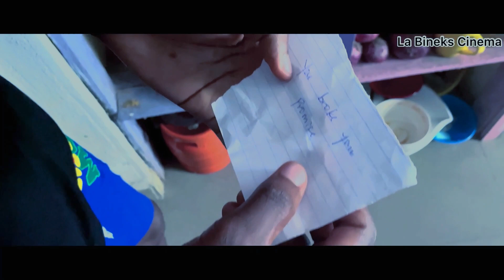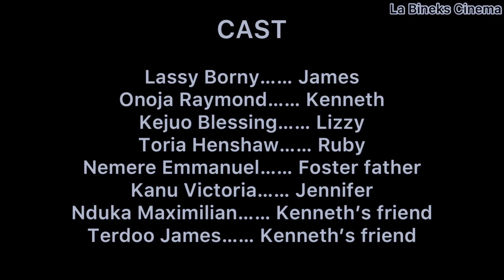PROMISE ME (Full Movie) || African/Nigerian Trending Teen Movie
This is PROMISE ME , a teen movie produced by @lassyborny  and directed by Nemere Emmanuel . This movie Is  showcasing all the problems and Heartbreaks that teenagers go through. It also involves betrayal, trust issues, peer pressure and peer group influence.

It also teaches moral lessons and how youth and teenagers can overcome all the problems they're going through at the growing stages of their lives.

This is an educative series that every youth and teenager is expected to watch

Trending Nigerian teen movie
Trending Nigerian teen movies
Trending African teen movies
Trending African teen movie
Latest African teen movie
Latest Nigerian teen movie
Teen film
Teen movie
Teen
Teen
Teen
Teen film